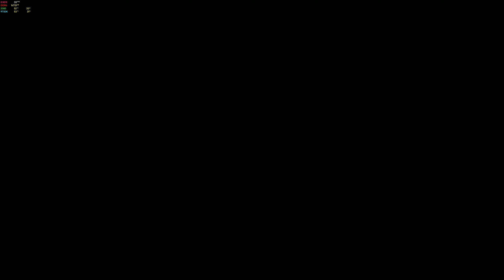The Division 2 CZ COOP [ #1 ]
My PC:
• CPU: Intel Core i7-9700K 4.6GHz ( 1.2V )
• CPU Coller: SilentiumPC Navis RGB 280
• GPU: MSI RTX 2080 VENTUS 8GB GDDR6
• RAM: XPG GAMMIX 32GB DDR4 3GHz CL 16
• MB: ASRock EXTREME 4 Z370
• PSU: Fortron RAIDER II 750W
• Monitor: AOC Q3279VWFD8
• CASE: Corsair Graphite 780T
• OS: Windows 10 Home 64bit
• HDD: Seagate BarraCuda - 1TB
• SSD: Samsung 860 EVO 250GB